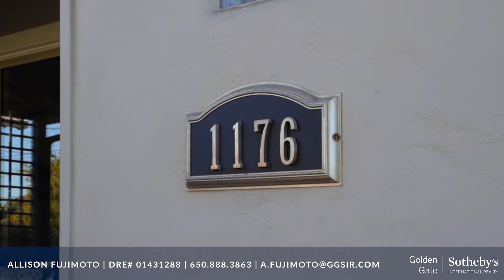1176 Virginia Ave Redwood City | Redwood City Real Estate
Presented by by Allison Fujimoto

Lic.# 01431288